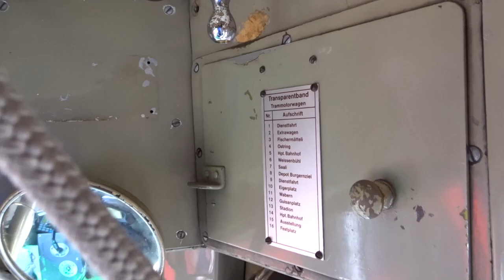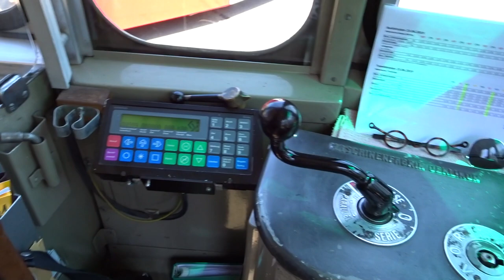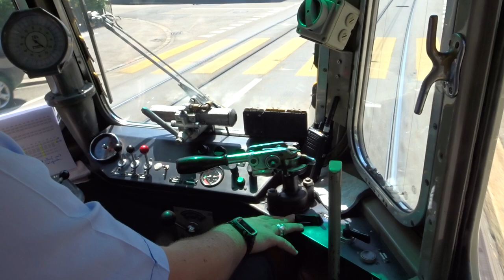Rout 9 Streetcar 621 cab ride Bern main station to Guisanplatz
Standard streetcar series 621-630 + trailers 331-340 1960 SVB Bern Switzerland